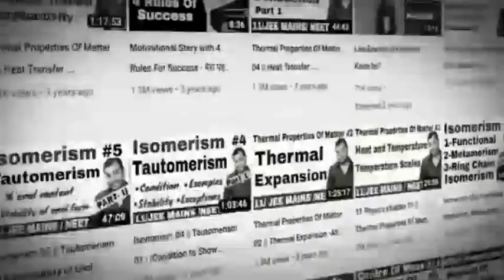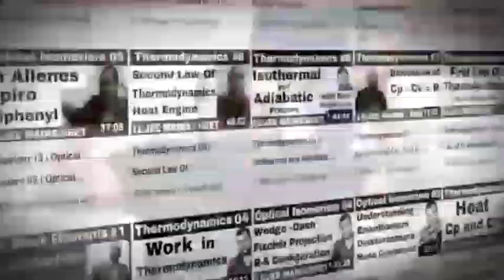physics wallah 1st video presentation || Must watch Students and New youtubers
physics wallah 1st video presentation || Must watch Students and New youtubers motivationalvideo @PhysicsWallahMotivation
physics wallah class 10th motivation
physics wallah sir
physics wallah Alakh pandey
physics wallah true words
physics wallah New video
physics wallah 1st video
physics wallah 1st video presentation
Must watch students and New YouTubes